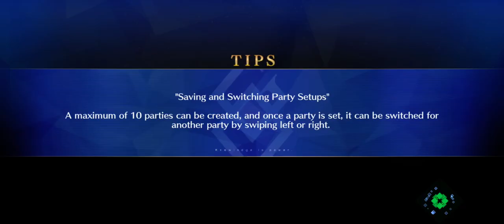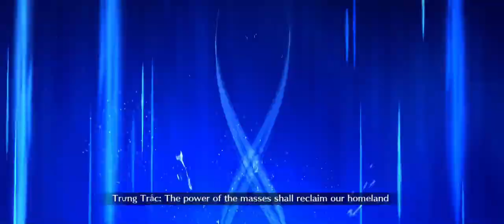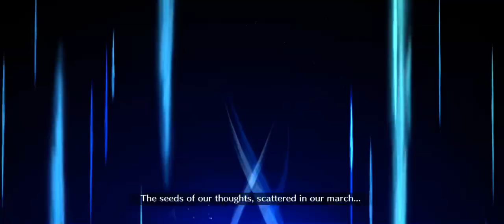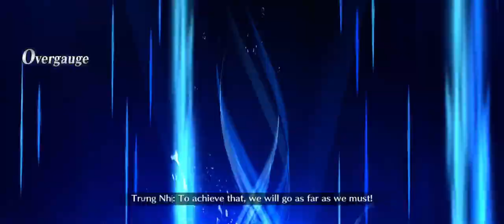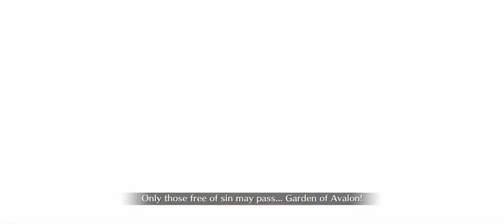Fate/Grand Order | Water Monsters Crisis | Section 18: A New Deity Appears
A video about the new & ongoing event:

Water Monsters Crisis
The Floating Island of Innocents

The 18th section of this event involves the group fighting & defeating the final boss of this minute Singularity, Dagon!

They also get help from a few deities, a faerie queen, & the Con!